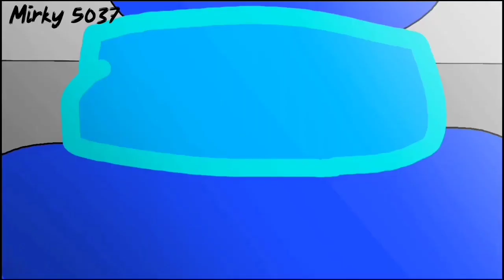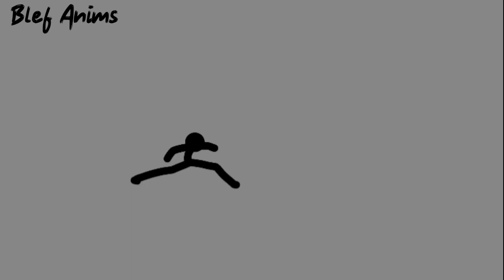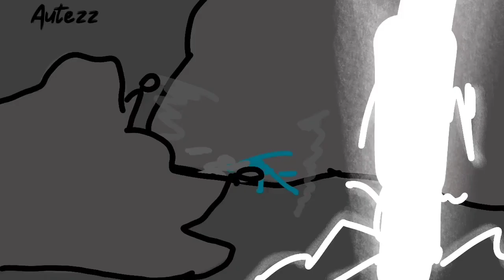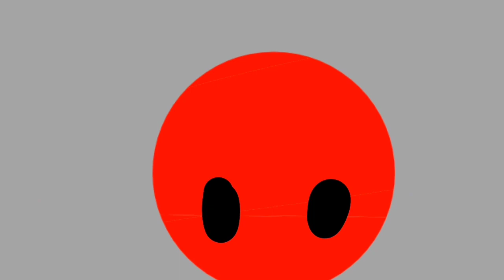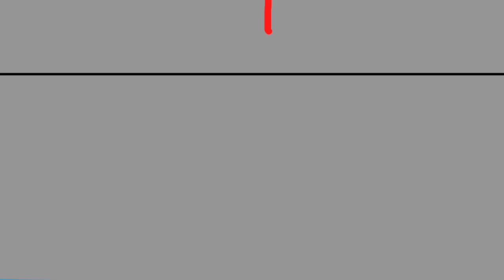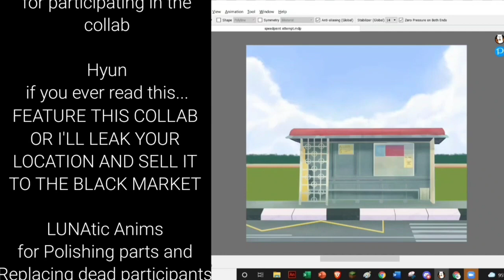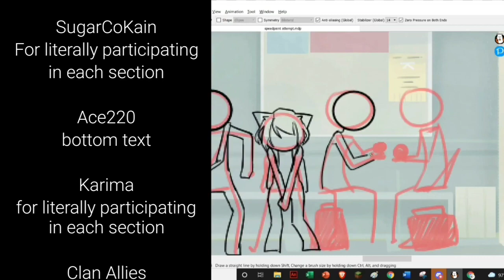C Takes Over Full Collab - Infinity Clan (hosted By Autezz)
=== PARTICIPANTS!! ===

SONGS USED
Flamewall - Camellia
Tr.09 Flamewall
Genre : Symphonic Metal
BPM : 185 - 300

INFINITY CLAN LINKS
Infinity Clan Discord Server: